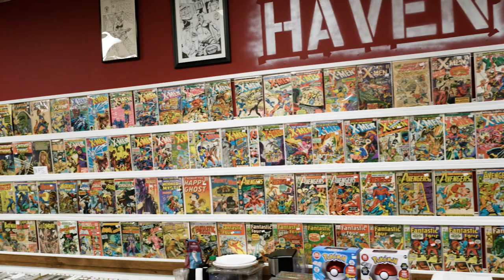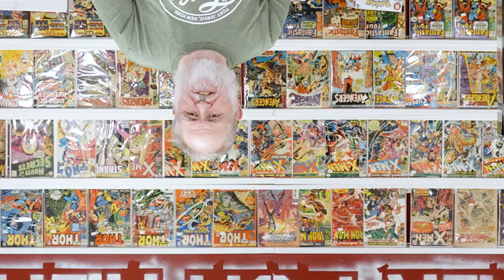Preparing for a Sale | What To Do and Not To Do | Comic Shop Talk